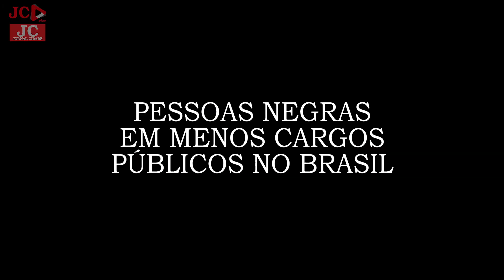Luta pela igualdade racial deve ser contínua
Procurador da Prefeitura de Rio Claro, um dos primeiros homens negros contratados para a função, Ariel Toledo destaca história de vida e importância do debate racial